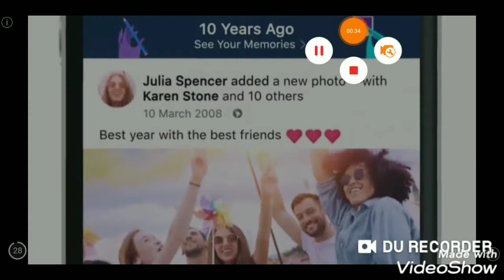Piskopat agali oyniyor teze küceleme